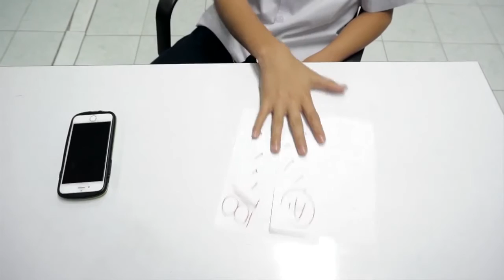PSA - Min & Ja